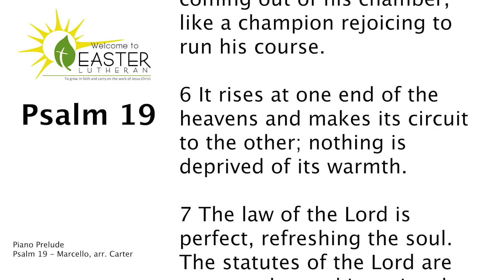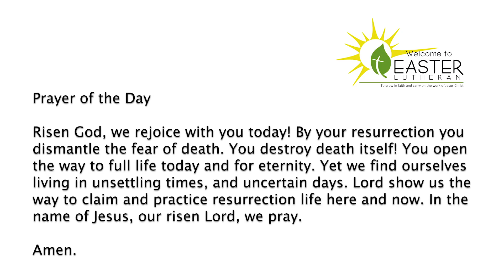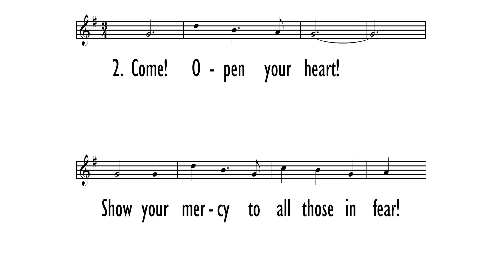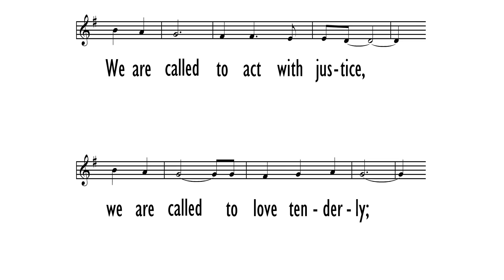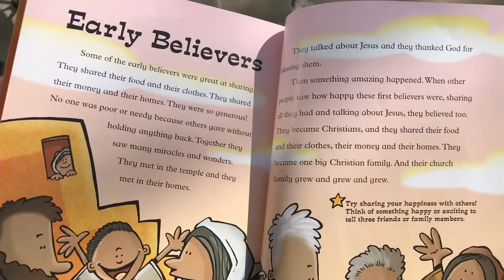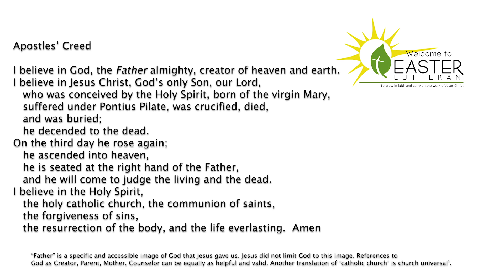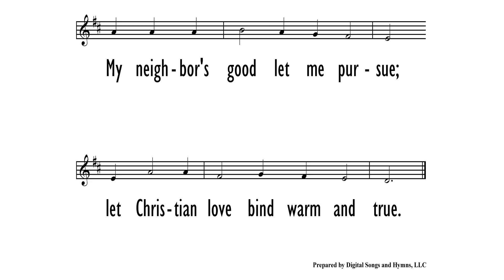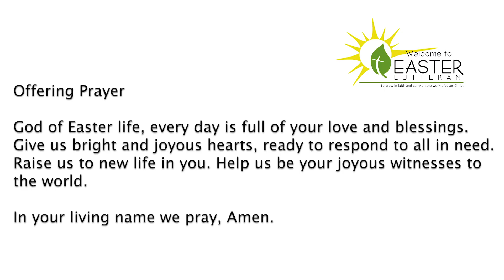April 26 Worship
Join Easter Lutheran Church Worship on April 26, 2020